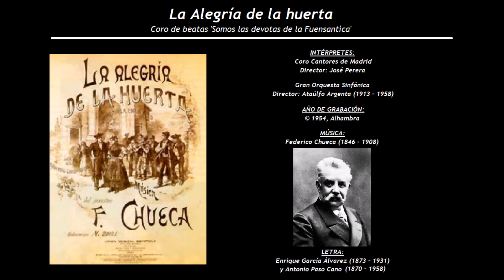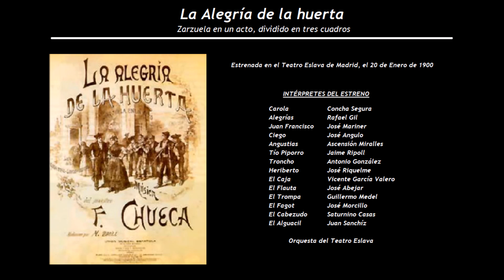La Alegría de la huerta - Coro de beatas 'Somos las devotas de ...' (1954) Coro Cantores de Madrid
Intérpretes de la grabación:
Coro Cantores de Madrid
Director: José Perera
Gran Orquesta Sinfónica
Director: Ataúlfo Argenta (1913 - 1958)

El día del estreno de esta obra, el 20 de Enero de 1900, parte del coro femenino estaba en huelga, por lo que a última hora y sin ensayo previo, algunas de las tiples de la compañía que no actuaban, se incorporaron como apoyo a las coristas que no hicieron huelga, así las señoritas Segura, Alba, Raso, Miralles, Valverde, Urrutia, Valero y Sala, figuran entre las primeras intérpretes del coro de beatas.

La Alegría de la Huerta
Zarzuela en un acto, dividido en tres cuadros
Estrenada en el Teatro Eslava de Madrid, el 20 de Enero de 1900
Música de Federico Chueca (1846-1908), con letra de Enrique García Álvarez (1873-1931)  y Antonio Paso Cano (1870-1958)

Carola                         Concha Segura
Alegrías                      Rafael Gil
Juan Francisco         José Mariner
Ciego                          José Angulo
Angustias                   Ascensión Miralles
Tío Piporro                 Jaime Ripoll
Troncho                      Antonio González
Heriberto                    José Riquelme
El Caja                         Vicente García Valero
El Flauta                      José Abejar
El Trompa                   Guillermo Medel
El Fagot                       José Morcillo
El Cabezudo               Saturnino Casas
El Alguacil                  Juan Sanchíz

Orquesta del Teatro Eslava